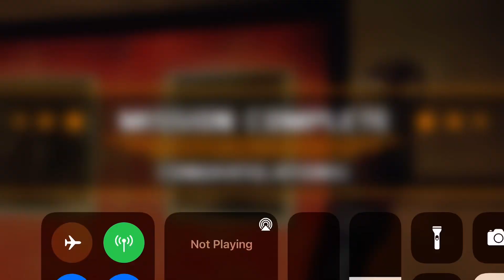Dead Trigger 2 Encounter USA Campaign Any% 0:49s